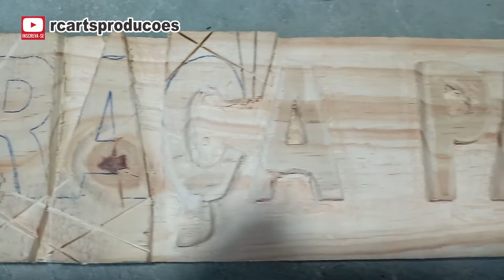Entalho em Madeira de Pino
Nossos trabalhos são feitos especialmente para você com todo carinho e amor. Deus abençoe cada um de vocês.